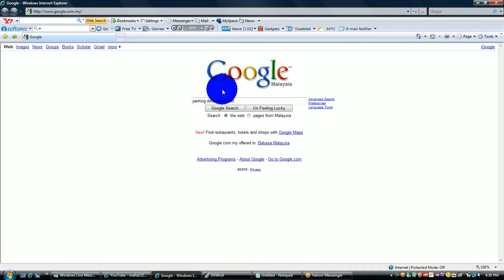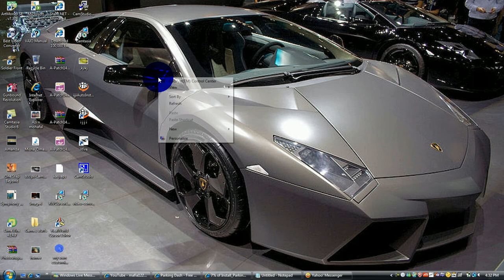Parking dash download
how t o download parking dash